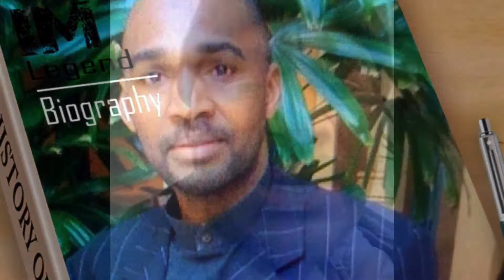False Dream and false dreamer among us p.1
These are people of our kinfolks that comes to us with crazy dreams. Don’t accept it becauae itf no from the mefot dwmn